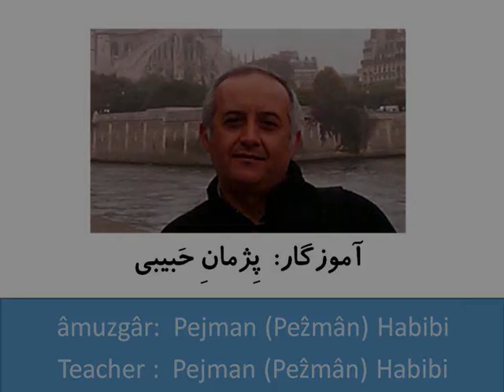Learn Persian (Farsi) - 01b012 - Beginner - Sibe Sorx (Red Apple)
About this series:

Pârsi, Zabâne Zende (Persian, the Living Language) is a series of video activities to help you learn Persian (Farsi) as spoken in Iran.

It uses an intuitive and systematic approach to help you learn Persian (Farsi) through Persian without using your mother tongue.

These videos are prepared by Pejman Habibi. For more information about the author please

About this video:

This beginner level activity helps you learn to use a noun + adjective in Persian (Farsi). Example:
sib (noun) + sorx (adjective) =  sibe sorx